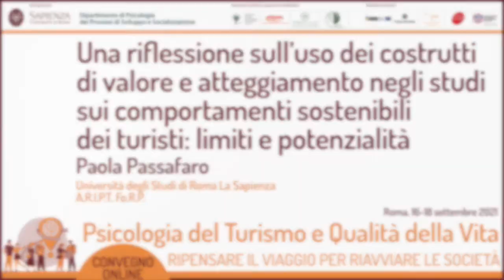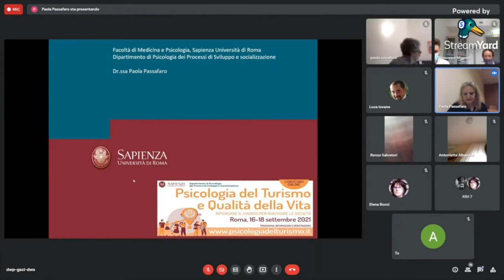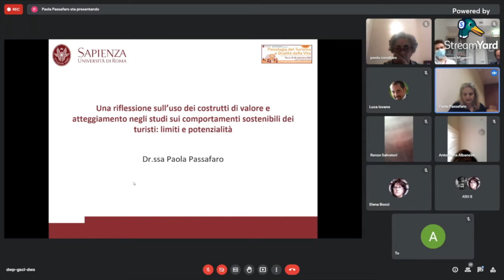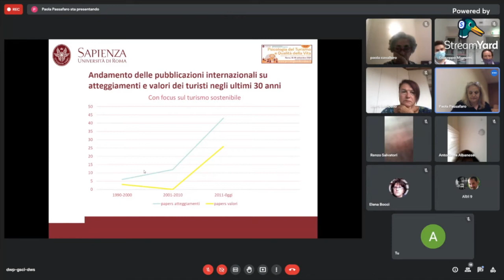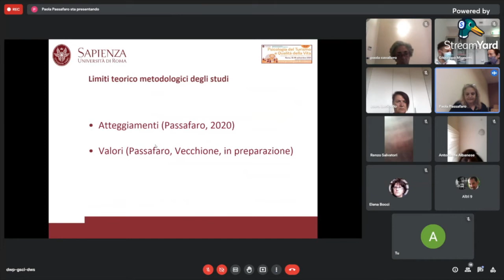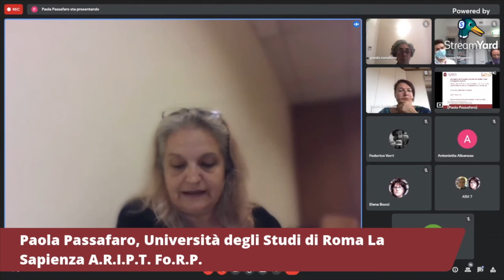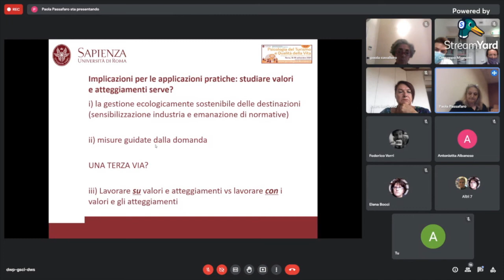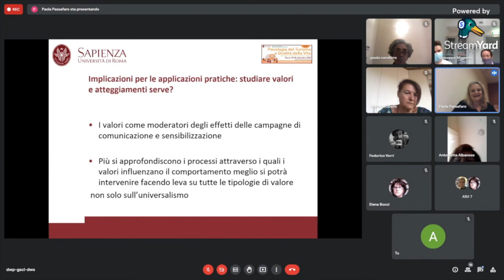16 09 2021 Paola Passafaro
"Una riflessione sull’uso dei costrutti di valore e atteggiamento negli studi sui comportamenti sostenibili dei turisti: limiti e potenzialità"

intervento di Paola Passafaro
Università degli Studi di Roma La Sapienza
A.R.I.P.T. Fo.R.P.